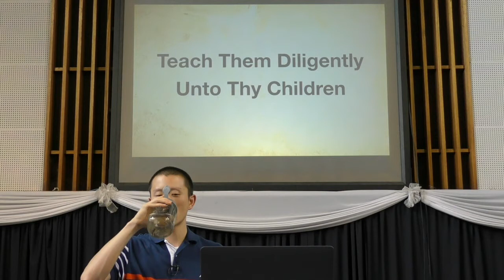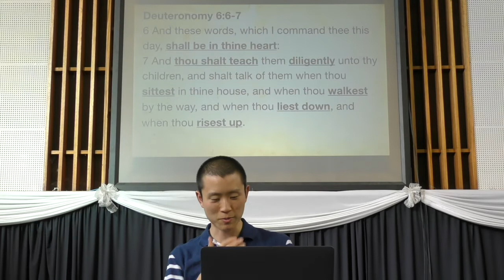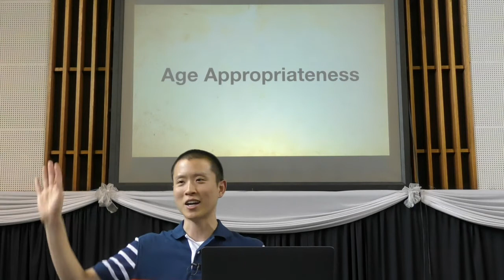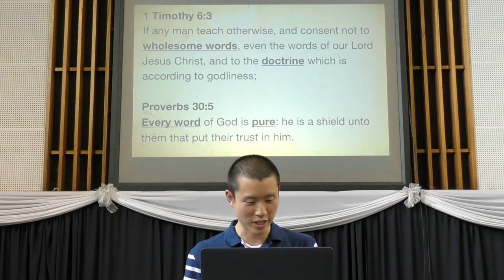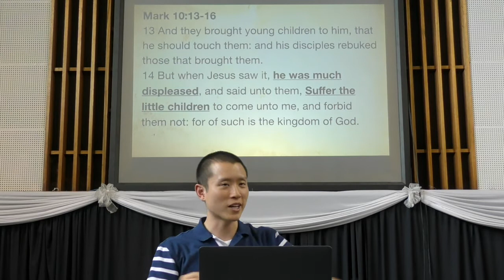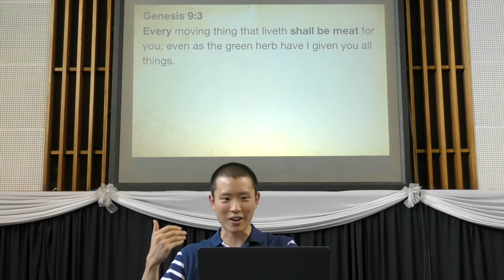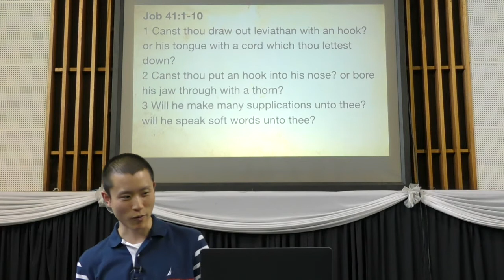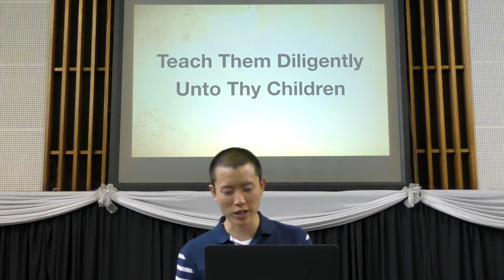Teach Them Diligently Unto Thy Children | Victor Tey